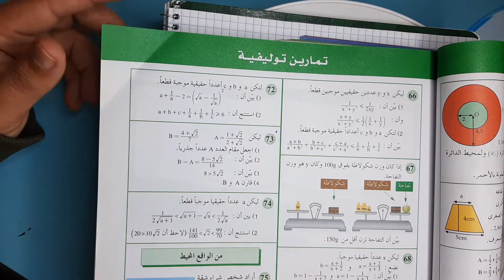تمرين 72 ص 57 : كتاب المفيد 3ac